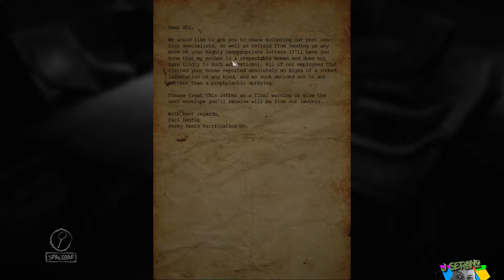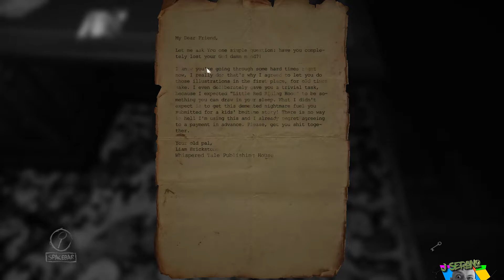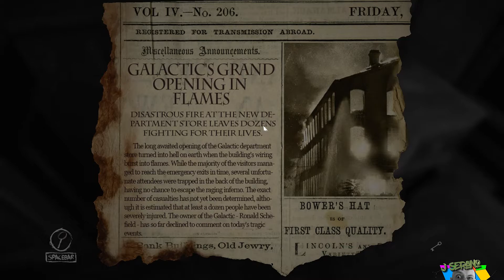TORSDAGS TESTERN - Episode 7 - Layers Of Fear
Torsdag betyder Torsdags Testern!
Denne gang er det Layers Of Fear. Det er et super (u)hyggeligt spil, men en mega fed stemning. Måske jeg skal streame det en gang?

TRYK på 🔔 KLOKKEN 🔔 for at få besked når der er nye videoer!